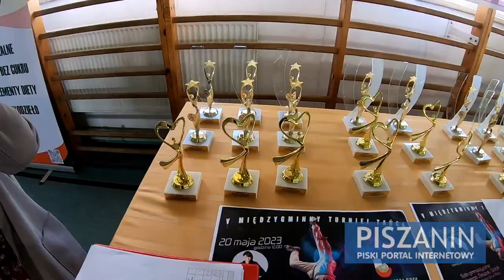Piszanin wśród młodych tancerzy. V Międzygminny Turniej Tańca Pisz 2023. Jury - Iwona Pavlović!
V Turniej Tańca w Piszu: Video Relacja z Imprezy! Rozmowy z uczestnikami, trenerami oraz jurorami, wśród nich Iwona Pavlović. Co daje taniec? Jakie cechy rozwija? Pytaliśmy też o taneczną pasję młodych wykonawców, ich treningi i rywalizację podczas najważniejszych występów.